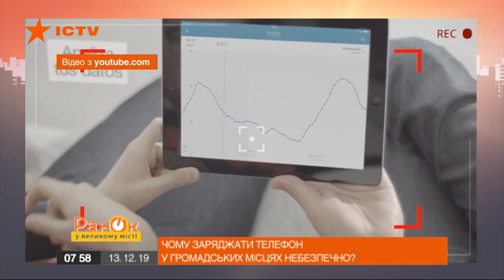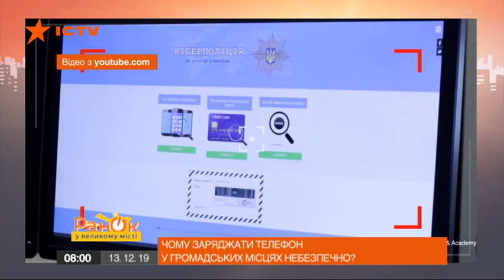Почему заряжать телефон в общественных местах опасно?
Как хакеры могут украсть персональные данные с наших телефонов, а потом и наши деньги? Журналисты рубрики Горячая тема вместе с экспетами по кибербезопасности собрали самые популярные способы. Оказывается, даже заряжать мобильный телефон в общественных местах очень опасно.

Подробнее смотрите онлайн в сюжете программы Утро в Большом Городе от 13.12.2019 года.